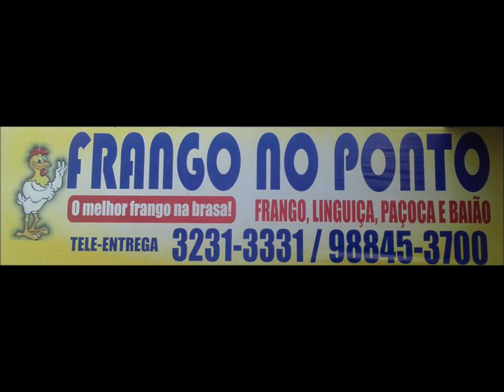RESENHA COM O EX-VOLANTE MARCELO CHAMUCA E HOJE TÉCNICO DE FUTEBOL PROFISSIONAL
MERCHAN MAURETROPOSTERS!

POSTER DO TREZE FUTEBOL CLUBE-PB 1991!

Seguindo a linha do profissionalismo o Blog esportivo da MAURETROPOSTERS, por Mauricio Santos (Repórter Fotográfico), esteve marcado presença na ilha dos cobras em porangabussu, agora desta vez para mostrar o nosso trabalho de resgate de relíquias do futebol, que são os posters. E a pedido do meu amigo o Ex-goleiro Sérgio Monte, fomos a porangabussu entregar um poster do time do Treze-PB 1991, na época ele jogou com o Sérgio Monte no time do Treze-PB, essa fera jogava de volante, estou falando dele que hoje é treinador do Ceará Sporting Club, MARCELO CHAMUSCA. É o Sérgio Monte que também está nesse poster de 1991, fez uma pequena dedicatória, falando das resenhas e que o MARCELO CHAMUSCA já falava do sonho em ser  treinador e isso aconteceu.

E mais uma vez tive a ajuda do Dr. Joaquim Garcia Filho, nessa missão de ontem em porangabussu!

Atenciosamente,

Mauricio Santos
Radialista, Fotógrafo e Historiador do Futebol.